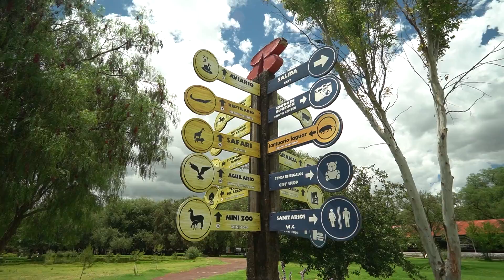Visitamos un safari en TEOTIHUACAN con nuestros amigos españoles ft. @JonSinache​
A 15 minutos de la zona arqueológica de Teotihuacan, se encuentra Reino Animal, que más que un safari, es un centro para la preservación de especies nacionales.